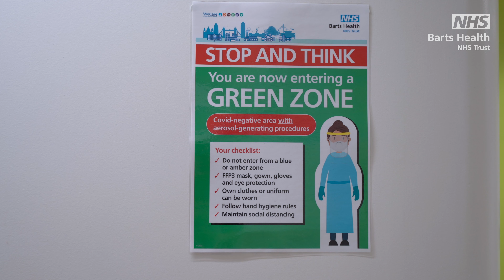What to expect when you visit St Bartholomew's Hospital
To keep everyone safe during the coronavirus pandemic, Barts Health NHS Trust has introduced changes across our hospitals. In this video, chief executive Charles Knight explains what you can expect when you come to St Bartholomew's Hospital.